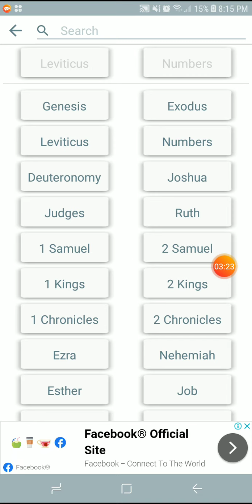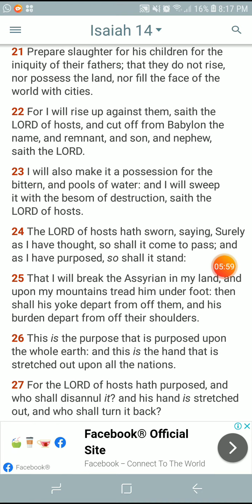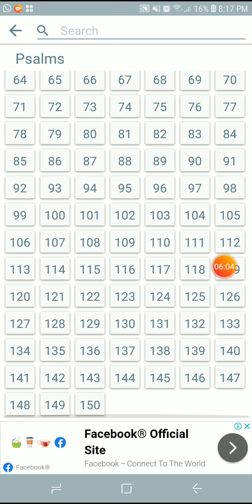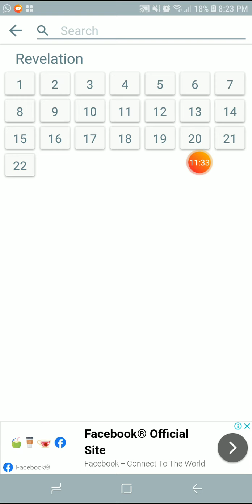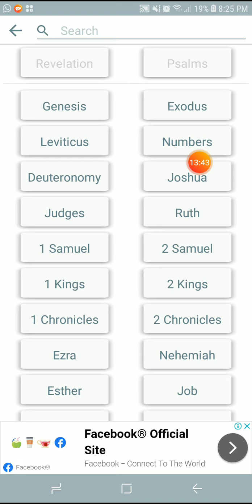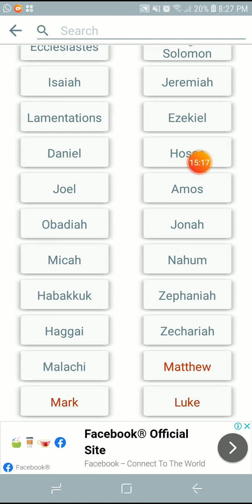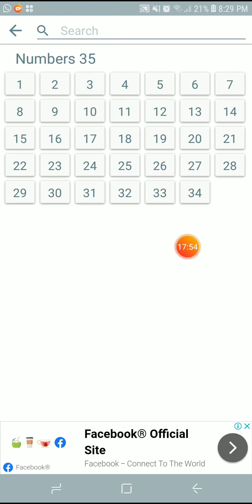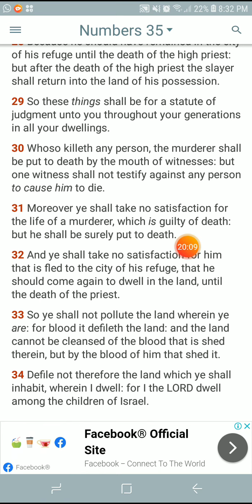This is the balance of things Edom